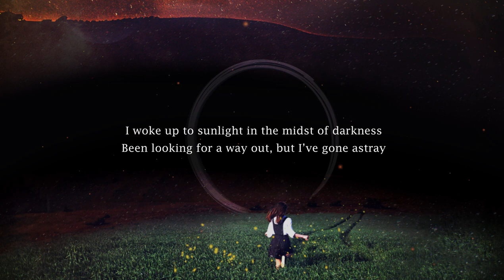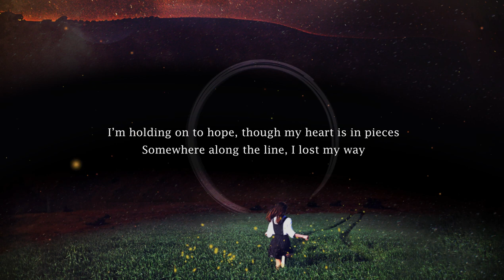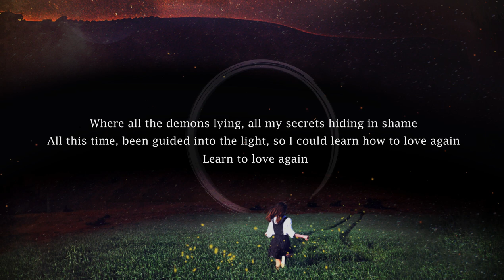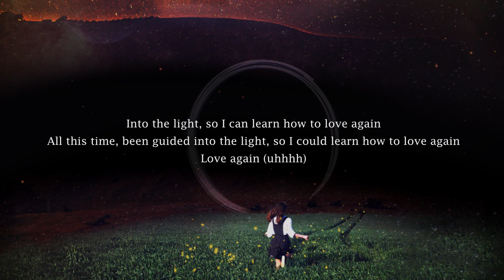Thomas Hardy & Kevin Hardy All This Time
Thomas and Kevins latest release is the single All This Time. They hope the lyrics can be an encouragement to those who find themselves in the midst of difficult and tough periods of life. The lyrics is inspired by the artists' own experiences in life.